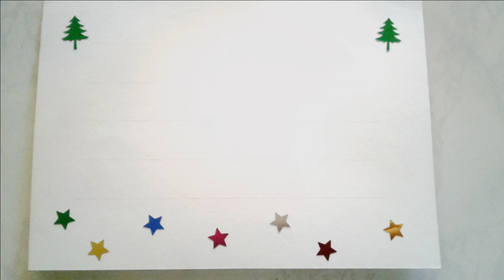🎄Открытку своими руками с детьми🎁 МК/Tutorial christmas card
Хочу поделиться идеей, которую увидела на просторах интернета, повторила и мне понравился результат!
Просто, быстро и красиво! 👍
А главное, что такие открытки можно делать с детками и всем будет весело и интересно!
Немаловажно, что нужно для таких открыток совершенно не много материалов и инструментов, которые у многих найдутся в хозяйстве.

На одну открытку понадобится:

лист бумаги А4, желательно поплотнее

лист бумаги для колпака красного или любого другого цвета, очень подойдет бархатная

вата не большой кусок

клей ПВА

карандаш, ножницы

и можно мелкие украшалки

Процесс очень простой:

вырезать из цветной бумаги колпак,

приклеить на плотный лист А4, сложенный пополам;

на клей ПВА приклеить вату для опушки и пумпона

украсить как подскажет фантазия

Подробнее смотрите видео